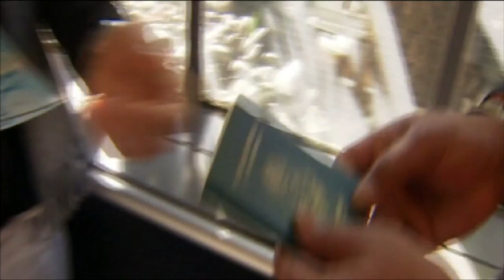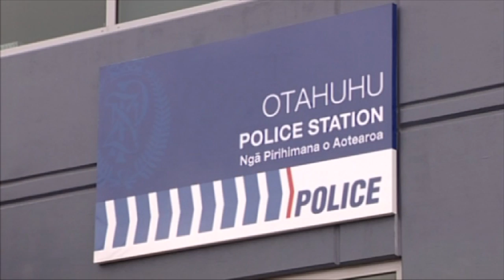Ringleader of Tongan Immigration Scam arrested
Tongan woman Kolini Tatafu was arrested this week and is facing charges of causing loss by deception.  The key player in an alleged immigration scam which has left many Tongans out of pocket